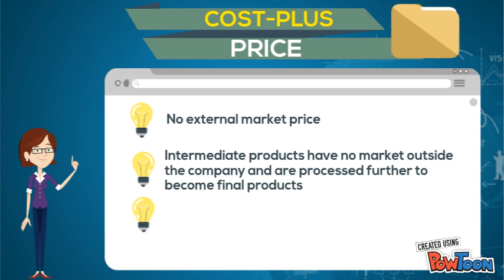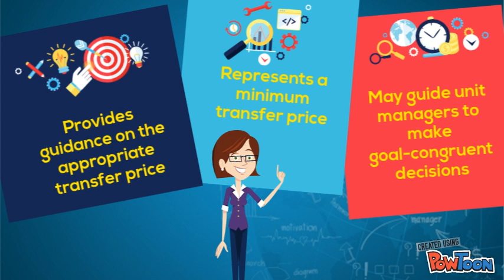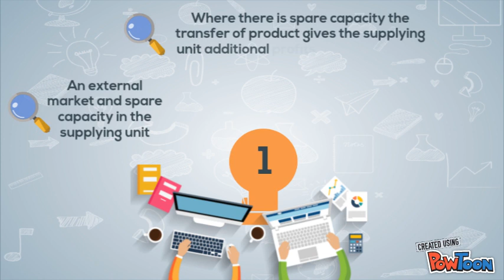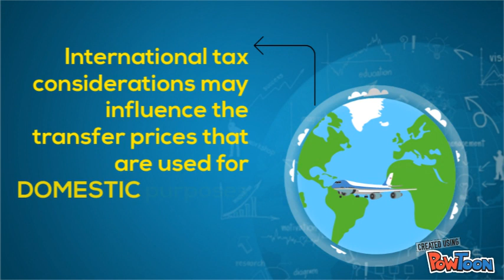Methods of Transfer Pricing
Prepared & Edit by : Hamidiadha